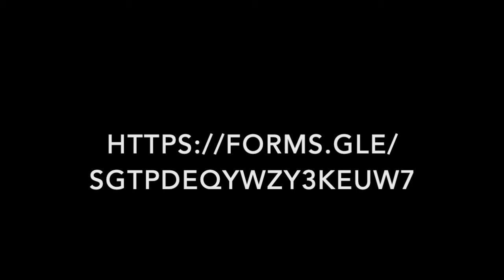Coronavirus Update July 15, 2020